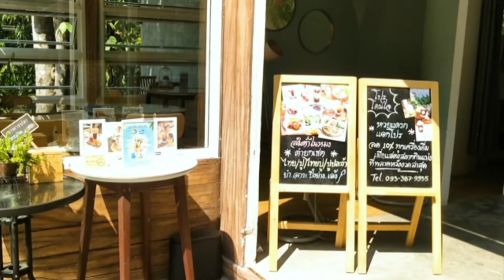จุดเชคอินท์สุดชิลล์ระนอง/บ้านในหมง /ยิ้มละไมไปด้วยกัน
จุดเชคอินท์สุดชิลล์ระนอง/บ้านในหมง /ยิ้มละไมไปด้วยกัน สถานที่น่ารักนะคะ  ใครไปมาแล้วบ้าง ชอบกันมั้ย